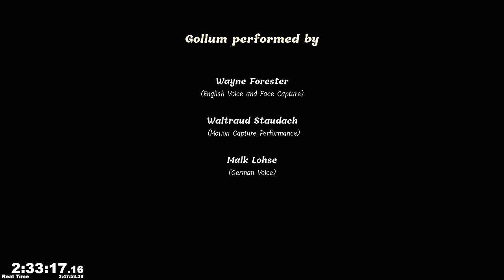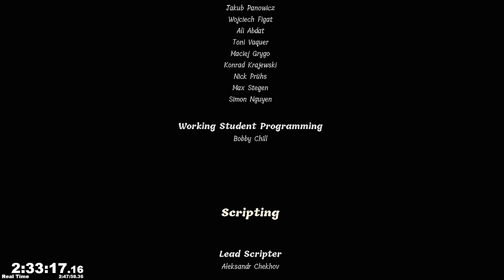Gollum in (weniger als) 3 Stunden - Speedrun Spelunke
Erinnert ihr euch an die Speedrun Spelunke? Ich auch nicht, aber hier ist ein Gollum Run.